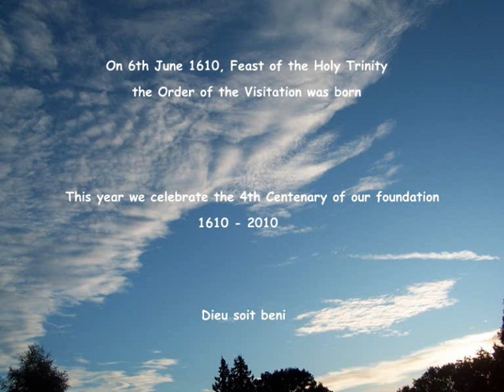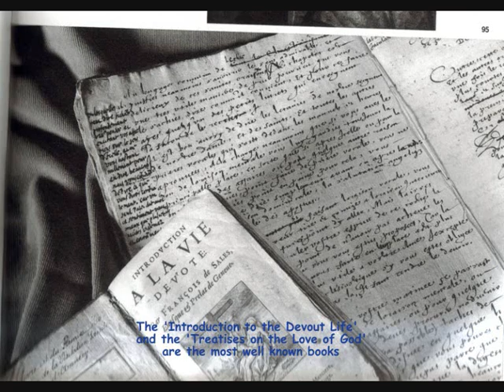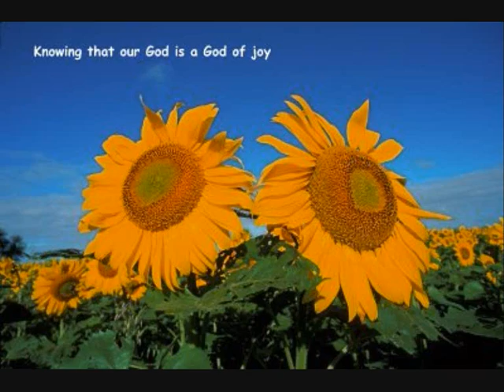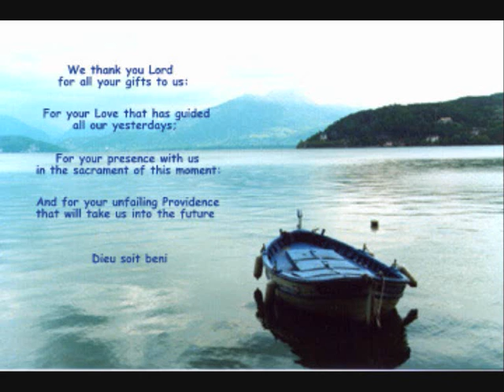visitation history 2010_0001.wmv